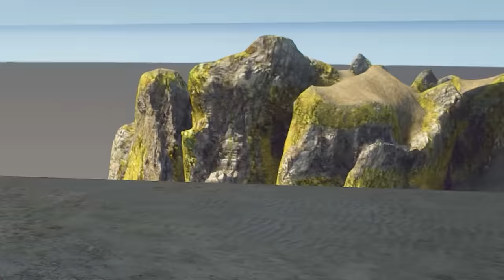TODO lo que TOCO se DERRITE en GTA 5! (Mods) 🔥🧤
JUGANDO GTA 5, GTA V, GRAND THEFT AUTO V! TODO lo que TOCO se DERRITE en GTA 5! (Mods) 🔥🧤 Ft. EdgarFtw!

¡SÍGUEME!